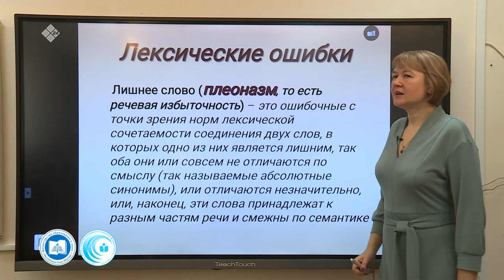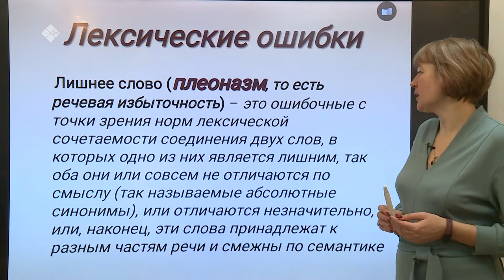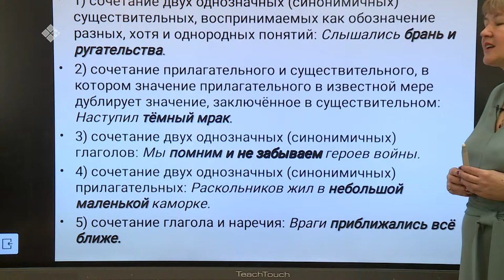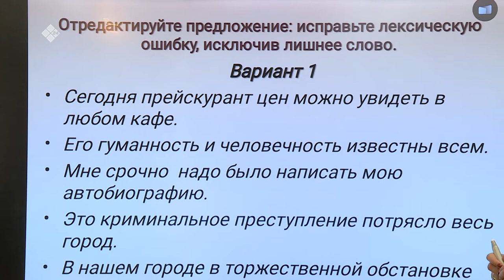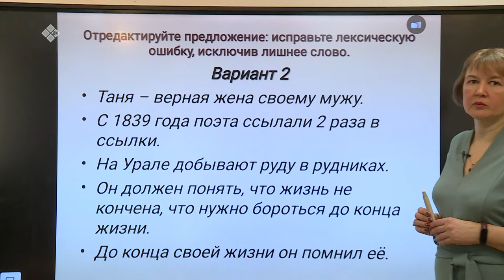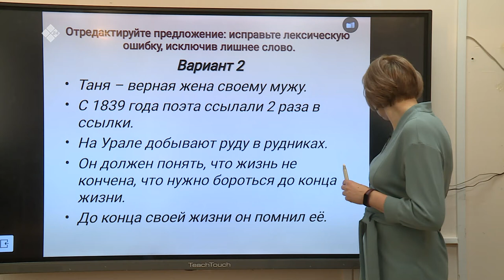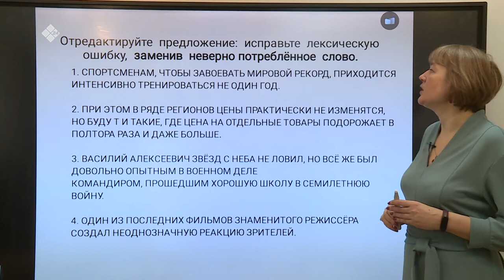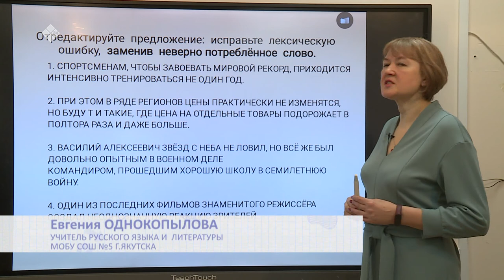Дистанционные уроки на НВК: Русский язык 11 класс (24.04.20)